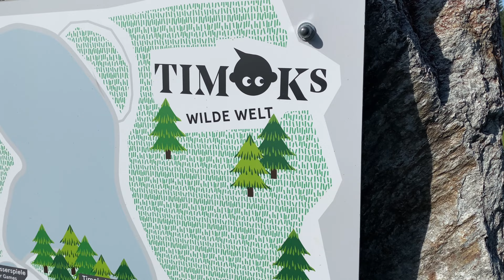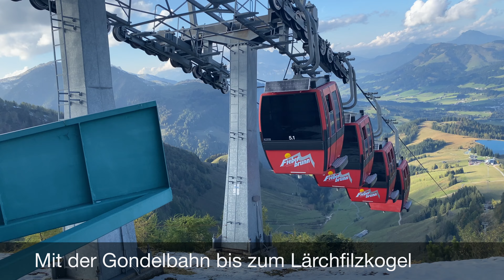Top Tipps fürs PillerseeTal im Herbst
Urlaub in Österreich - malerische Berglandschaften  in den Herbstferien. Etwas für euch?

(Werbung, da Pressereise)

Liebe Grüße von Elischeba